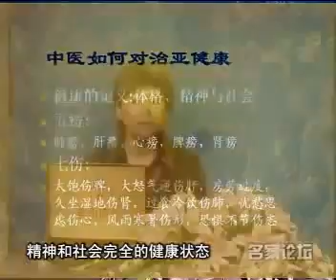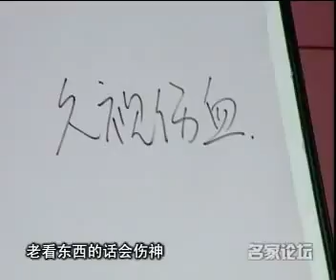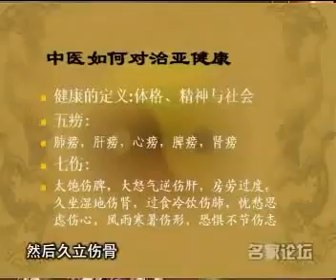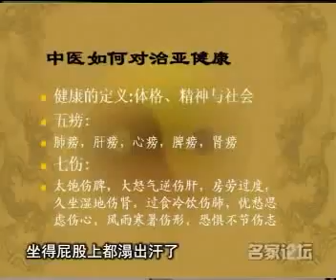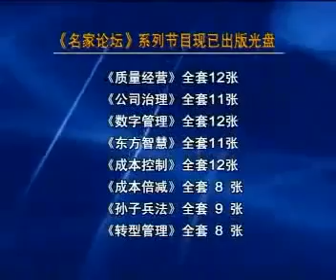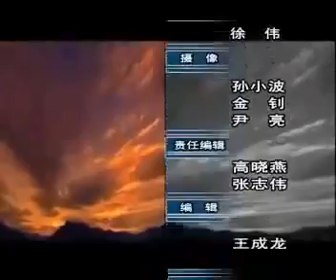曲黎敏《黄帝内经》第一部17 中医对治亚健康 360p 30fps H264 96kbit AAC